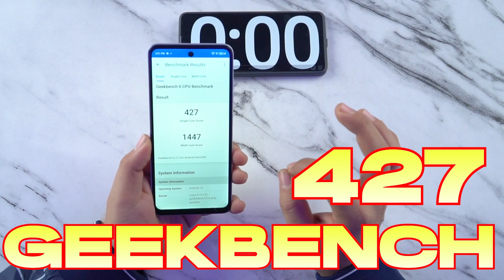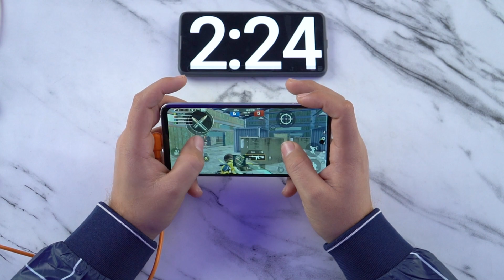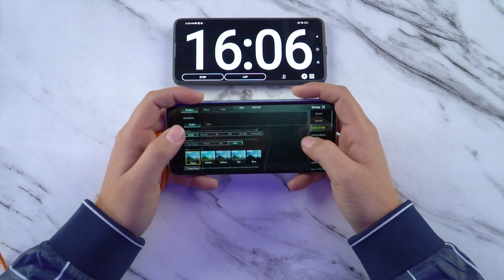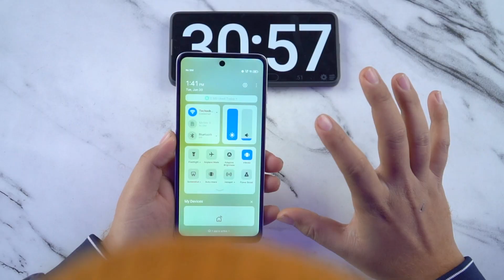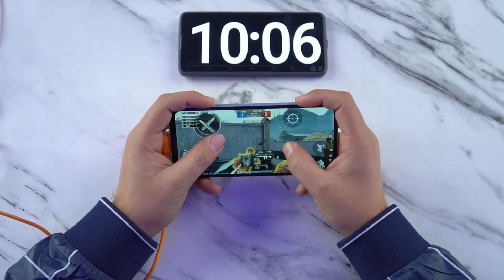Tecno Spark 20 ₹9499 Best Budget Smartphone For PUBG Gaming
🌟 Team TECHOOB 🌟